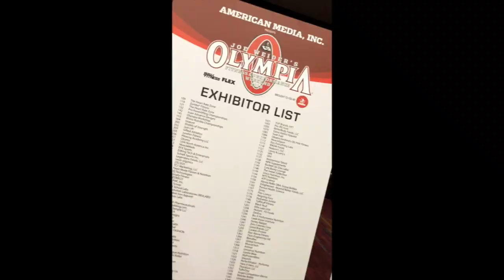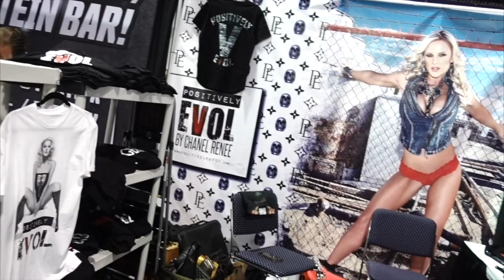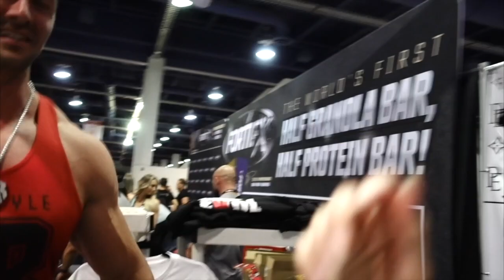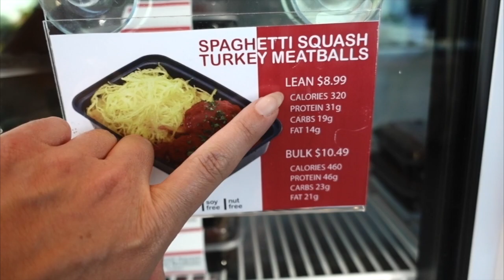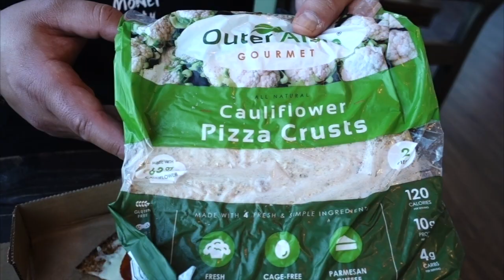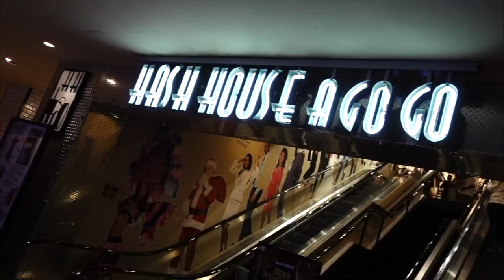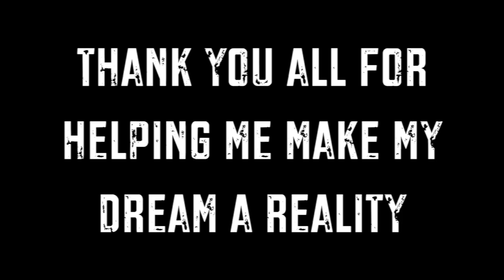CHANEL RENEE - OLYMPIA EXPO - BEST LAS VEGAS MEAL PREP I'VE FOUND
A recap of my experience at the 2018 Olympia Expo